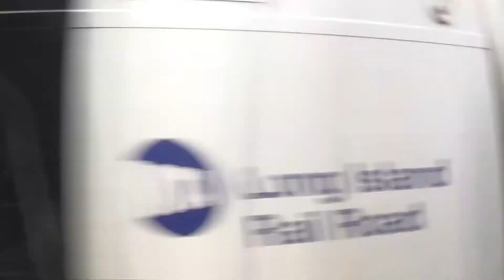Railfanning Evening Rush at Forest Hills Ft M9's DM DE30AC's and M7's